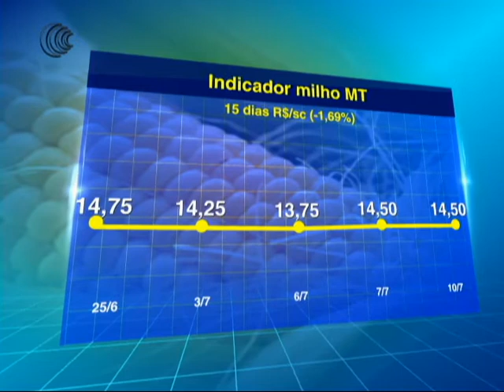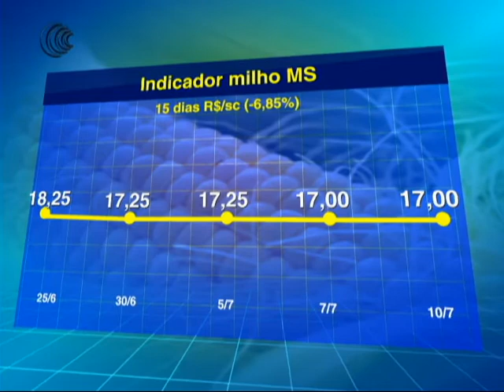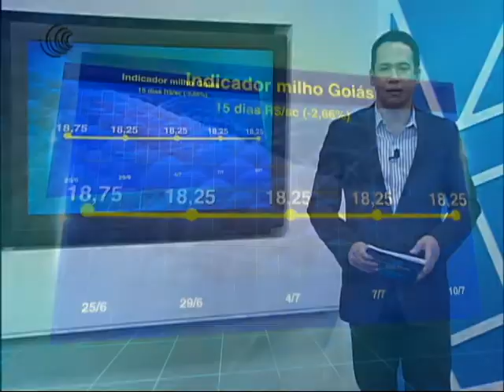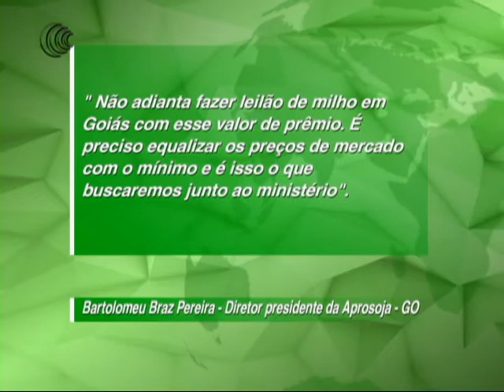INDICADOR MILHO REGIÃO CENTRO OESTE + LEILÕES MILHO CONAB MS - 10/07/2017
Confira a média de preço do milho no acumulado dos últimos 15 dias praticado nos estados da região Centro-Oeste do país.

Na última quinta-feira (6), a  Companhia Nacional de Abastecimento (Conab), realizou uma rodada de leilões de apoio à comercialização do milho para os produtores do centro-oeste do país. Na ocasião, apenas o Mato Grosso teve participação expressiva, com adesão de quase 100% do total ofertado para o estado. Mato Grosso do Sul apresentou baixíssima participação e Goiás e Distrito Federal, nenhuma.

A Aprosoja de Mato Grosso do Sul e de Goiás se manifestaram a respeito do assunto. Ambas afirmaram que os produtores não tiveram interesse nos leilões porque o preço do prêmio, ou seja, a subvenção que a Conab pagou sobre o milho ofertado não atingiu o valor mínimo para a região, desestimulando os agricultores a fazer negócio.